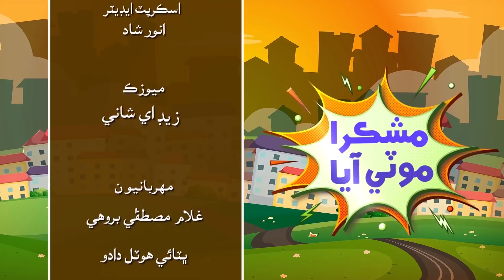Mashkira Moti Aya | Episode 28 | ON KTN Entertainment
مشڪرا موٽي آيا -  قسط  28

Cast | Sadia Channa, Abdul Manan Abbasi  , Shabbrian Channa ,  Shabana Solangi,  Gul Bhutto, Meer Sobdar, Naina Naz, Sajida, Agha Rafay, Abdullah Mallah , Asghar Thaheem , Khadim Thaheem, Zahid Siddiqui, Urs Bhatti,  Sarfraz Panhwer,

Director By | Abdul Manan Abbasi  (Mama Lalo)

 @KTN Entertainment